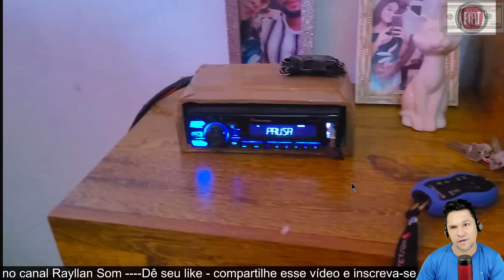Os Melhores Sons dos Inscritos no Canal Rayllan Som (452)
### Som dos Inscritos: Rayllan Som

"Som dos Inscritos" no canal Rayllan Som é uma iniciativa que promove a interação e a participação ativa da comunidade de entusiastas de som automotivo. Este projeto tem como objetivo destacar e celebrar as contribuições dos seguidores do canal, permitindo que eles compartilhem suas próprias configurações de som automotivo, experiências e dicas.

O que é o Som dos Inscritos?

O "Som dos Inscritos" é uma série de vídeos dedicados exclusivamente aos seguidores do canal Rayllan Som. Neste segmento, os inscritos têm a oportunidade de enviar vídeos ou fotos dos seus sistemas de som automotivo, mostrando suas configurações, equipamentos utilizados e explicando as escolhas que fizeram para alcançar a melhor qualidade sonora possível.

Como Participar

Para participar, os inscritos precisam seguir algumas etapas simples:

1. **Gravar um Vídeo**: Capture um vídeo detalhando o seu sistema de som automotivo. Mostre os alto-falantes, subwoofers, amplificadores e qualquer outro equipamento relevante.

2. **Descrever a Configuração**: Explique brevemente as especificações do seu sistema. Inclua detalhes como a potência dos amplificadores, tipos de alto-falantes, ajustes de equalização, etc.

3. **Enviar o Vídeo**: Envie o vídeo para o canal Rayllan Som através do método especificado (e-mail, link de compartilhamento, etc.).

Benefícios para os Inscritos

Participar do "Som dos Inscritos" traz vários benefícios:

- **Visibilidade**: Seu sistema de som será exibido para uma ampla audiência, permitindo que outros entusiastas apreciem e se inspirem em seu trabalho.
- **Feedback**: Receba feedback construtivo da comunidade e do próprio Rayllan, que pode oferecer dicas e sugestões para melhorar ainda mais sua configuração.
- **Conexão**: Faça parte de uma comunidade apaixonada por som automotivo, onde você pode compartilhar conhecimentos e experiências.

Exemplos de Temas Abordados

Nos vídeos do "Som dos Inscritos", diversos temas podem ser explorados, incluindo:

- **Configurações de Som Personalizadas**: Demonstrações de sistemas de som únicos e personalizados, com foco em design e desempenho.
- **Dicas de Melhoria**: Sugestões para otimizar a qualidade sonora e resolver problemas comuns encontrados pelos entusiastas.
- **Histórias de Transformação**: Relatos de como um sistema de som básico foi transformado em uma instalação de alta performance.

O "Som dos Inscritos" é uma forma fantástica de promover a interação e o compartilhamento de conhecimentos dentro da comunidade de som automotivo. Se você é um entusiasta de som automotivo, esta é a sua chance de brilhar e contribuir para o crescimento e a união da comunidade no canal Rayllan Som.